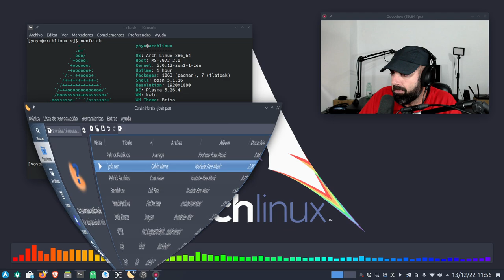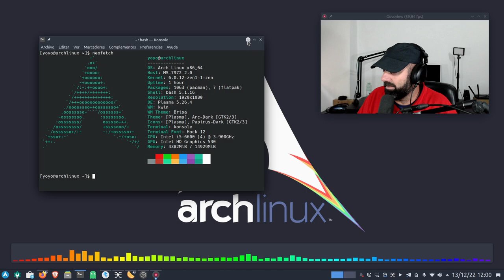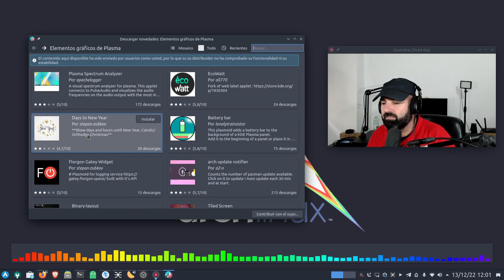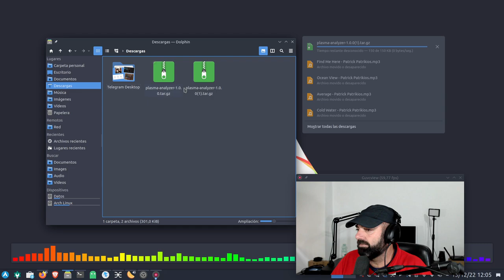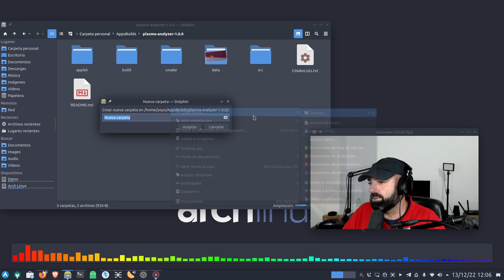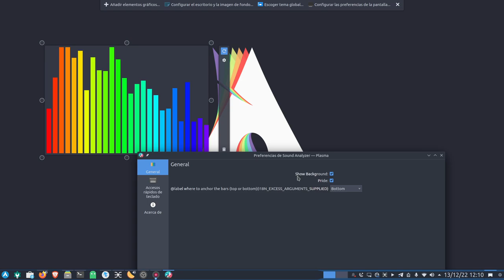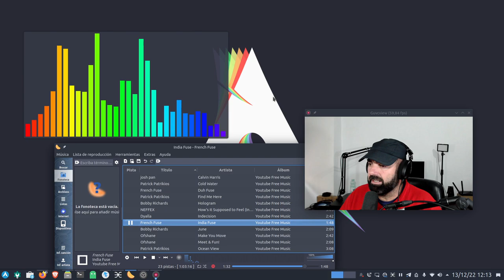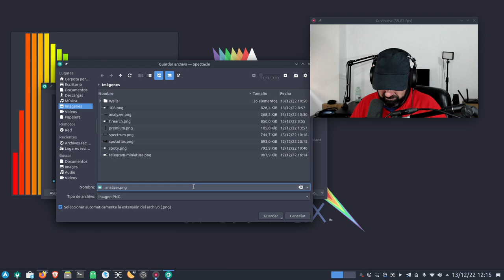Enchula tu Plasma con este Audio Spectrum Analyzer y revive tus tiempos de discoteca 🥳🐧😎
Gracias al compañero David Marzal hoy os traigo este plasmoide to reshulón, un spectrum analizador de audio que será la envidia de tu barrio y de tu cuñao del Real Madrid.

Dependencias en Arch
sudo pacman -S cmake extra-cmake-modules